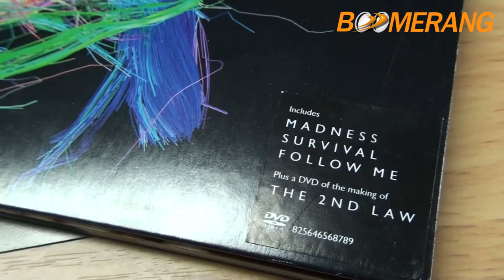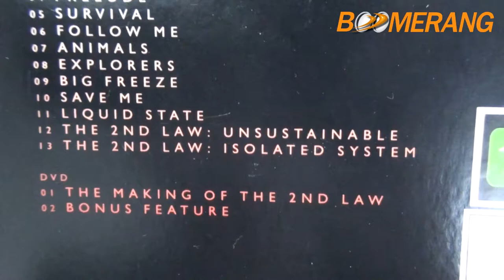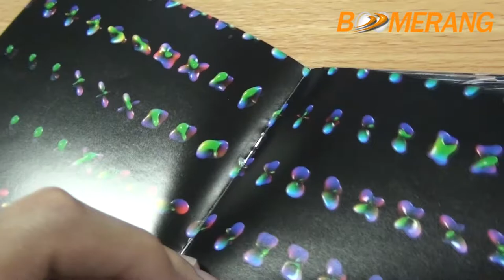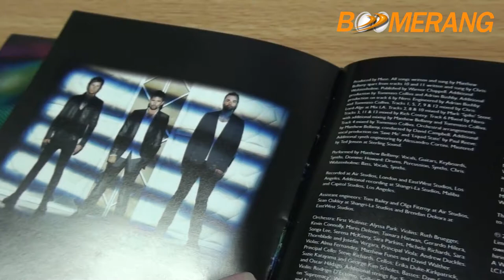CD Inside Muse : The 2nd Law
# Boom FM 90.5 สดทุกเสาร์ เวลา 21.10 น. ประจำวันเสาร์ที่ 13 ต.ค. 2012
ช่วง "CD Inside"
Update CD ใหม่ๆ ที่น่าสนใจในรอบสัปดาห์
"Muse : The 2nd Law"